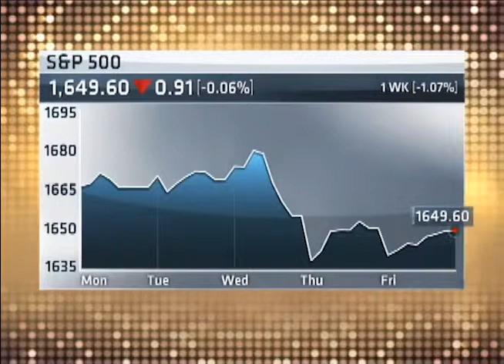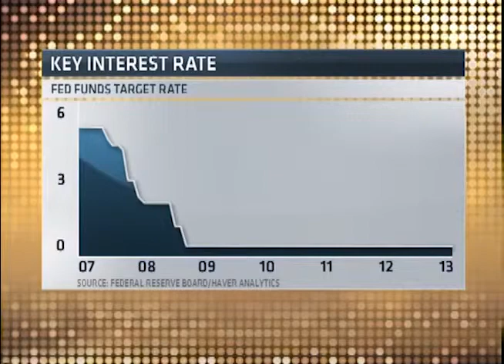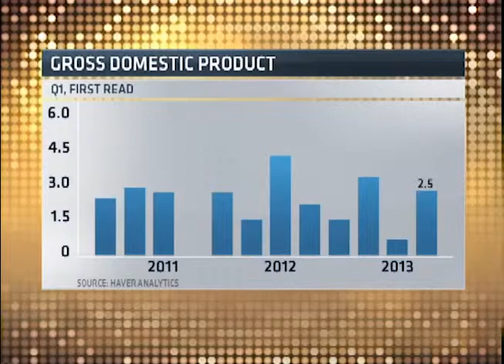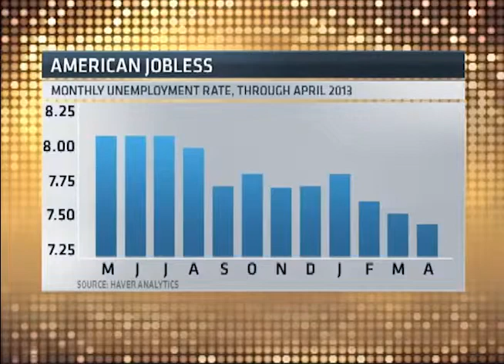Bob McTeer - What the Fed Said - 05-26-13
05-26-13 - National Center for Policy Analysis Distinguished Fellow Bob McTeer discusses the Fed's possible ending of quantitative easing and predicts when the tapering will begin, as well as its impact on investors.